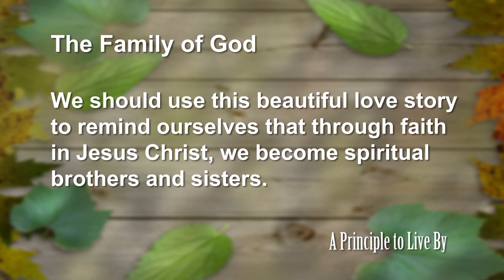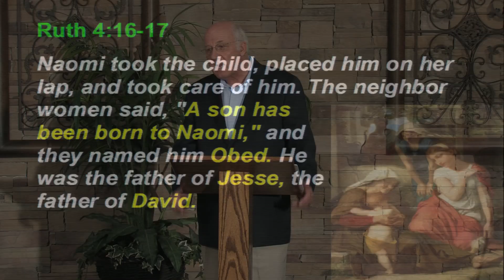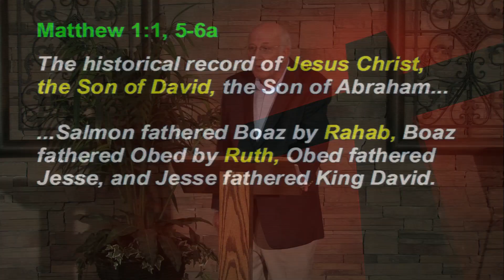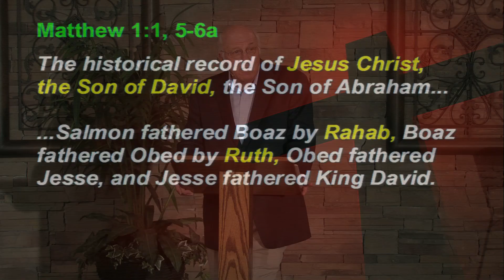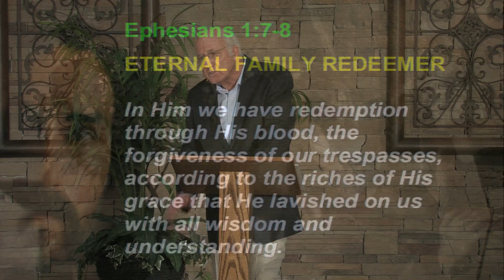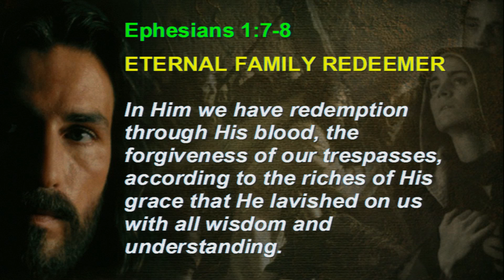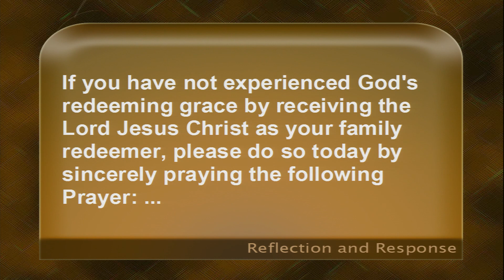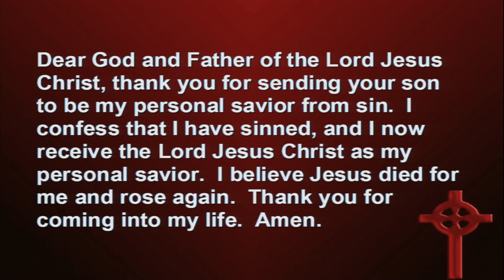Ruth Principle 11: The Family of God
We should use this beautiful love story to remind ourselves that through faith in Jesus Christ, we become spiritual brothers and sisters.
Ru #11, Ruth 4, Ru 4